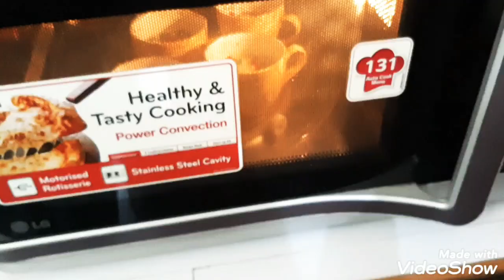Fruit bar Rava mug cake in microwave | फ्रूट बार रवा मग केक | quick and easy recipe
Fruit bar Rava mug cake recipe

Ingredients
Rava| Semolina   1 cup
Milk   1/3 cup ( to need)
Cashew & almond chopped  2 tbsp
Trutti frutti   3 tbsp
Dry mango & kiwi chopped  2 tbsp